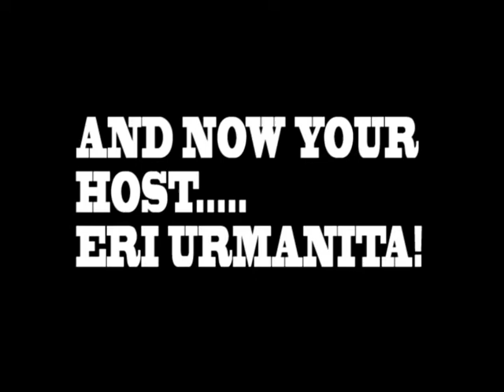The Urmanita Vlog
My first video vlog. More to come!